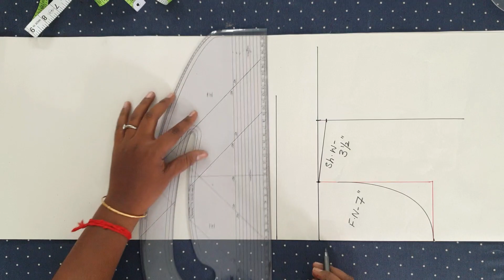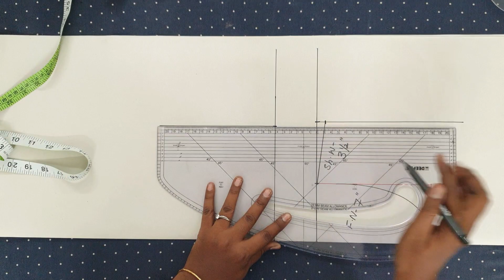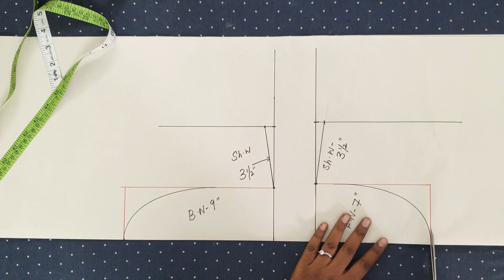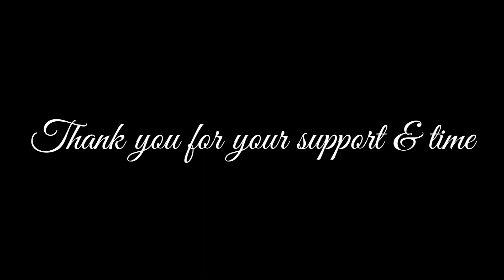Shoulder fitting problem solved|Shoulder measurement|Shoulder width|Neck Depth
Hey Guys,

Video with full explanation on shoulder fitting problems and shoulder adjustment formulas